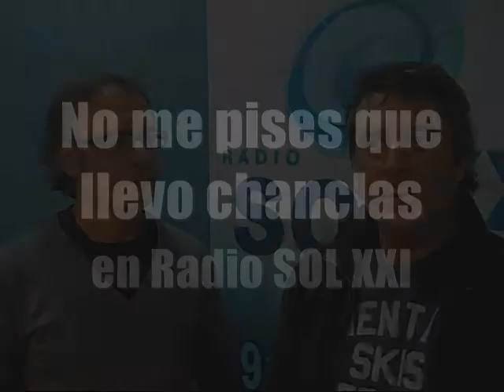NO ME PISES QUE LLEVO CHANCLAS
No me pises ... en Radio SOL XXI